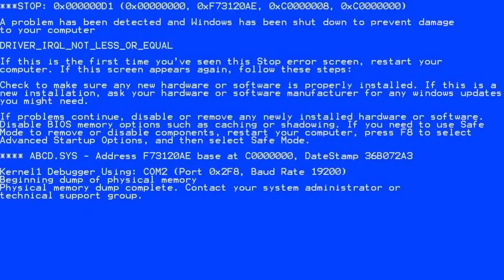Membuat Dak atap rumah dengan Kayu Roblox Lumber Tycoon 2